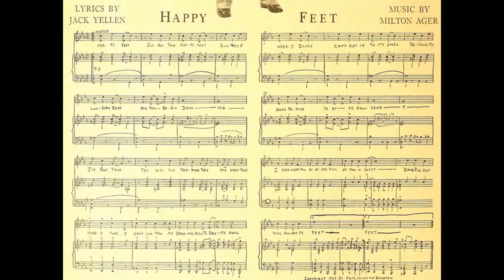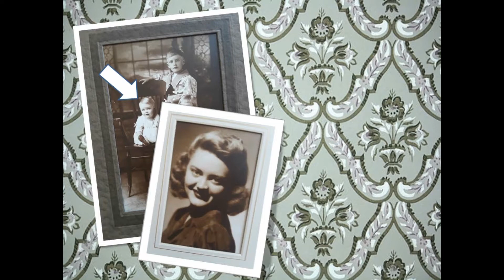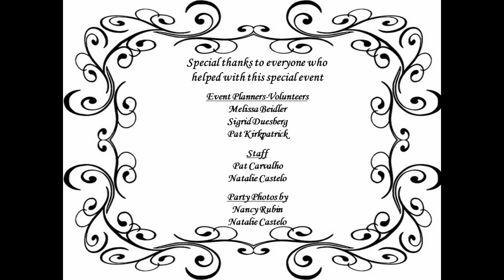Ashby Village 90's Tea Party Celebration!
Ashby Village celebrates 90+ year old members with an elegant tea party. Enjoy!

We are an East Bay community-based network of people over age 50 who are united by our desire to remain in our own homes as we get older.